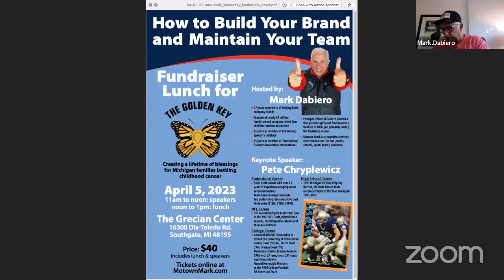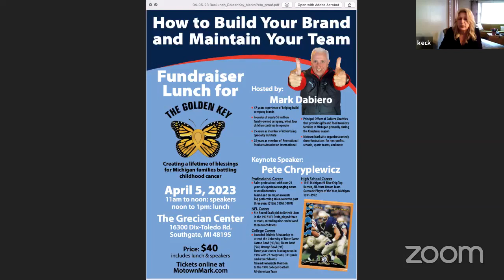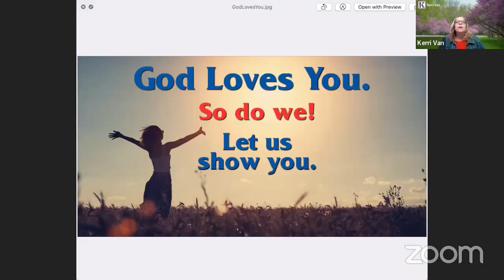The Good News - Lisa Keck Kujawa and Mark Dabiero Interview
Watch our interview with Lisa Keck Kujawa, founder and president of Golden Key Charity and director of Golden Key Park, and Mark Dabiero, founder of Dabiero Charities.

Golden Key Charity grants wishes for Michigan children fighting cancer and other life-threatening, terminal, or medically challenging diagnoses. Learn more about Golden Key Park, their upcoming fundraising event, and how you can help makes wishes come true. It Takes a Village.

Hosts:  E. Suzan Maxey and Kerri Van

The Good News! We are always looking for guests to interview.